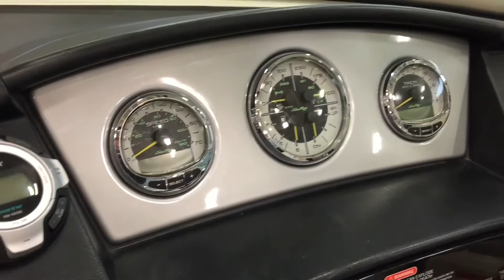2010 Sea Ray 210 Select w/ 350 MAG engine BOAT FOR SALE near Chicago by B & E Marine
$37,900
FRESHWATER ONLY
350 MAG MPI (300PHP) - Only 195 Hours
WATER SPORTS TOWER w/ Integral Bimini Top
Extended Service Agreement available to transfer till July 2018
Two-Tone Gel-Coat (Black/White)
Interior A (Silver/Chrome/Black)
Cockpit Cover w/ Tonneau Cover
Indirect Cockpit Lighting-Blue LED
GPS-Speed
2 Buckets w/Flip-up Thigh Rise and Motorbox
2nd Stereo Remote Control-Transom
Sirius Satellite Radio
Wakeboard Graphics
Ski Mirror for Tower
Battery Switch - Dual w/2nd Tray
Fire Suppression System - Automatic
Transom Trim Switch
Standard Painted Trailer with Disc Brakes
Spare Tire and Mount for Trailer
JL Audio M600/6 amp
2 Wetsounds Icon8 Tower Speakers
Owners Manuals